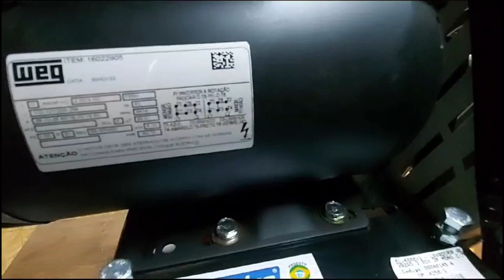Conheça a Melhor Lavadora Para Lavajato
Lavadora de Alta Vazão 3cv Eletroplas, indicada para uso profissional e residencial como barracões, lava jato, limpezas em maquinas agrícolas, empresas, posto de combustível, oficinas.
Você que necessita que a pressão da agua saia com mais força é a lavadora ideal!

BENEFICIOS:
- Econômica
- Fácil locomoção
- ideal para lavagens profissionais

CARACTERISTICAS:
- Roda de Transporte
- Alça pega mão removível
- Capa de proteção das correias
- Suporte Para enrolar Mangueira

Dados Técnicos:
Tensão: 127/220V monofásica
Frequência: 60 Hz
Potência nominal: 3cv
Pressão máxima (PSI): 550
Vazão máxima (L/min): 28
Comp. Mangueira (m): 10
Peso:44kg

ACOMPANHA:
01 Mangueira de sucção
01 Rolo de mangueira de saida 10 metros
01 Jogo de reparo para futura necessidade
01 Lavadora completa montada com motor